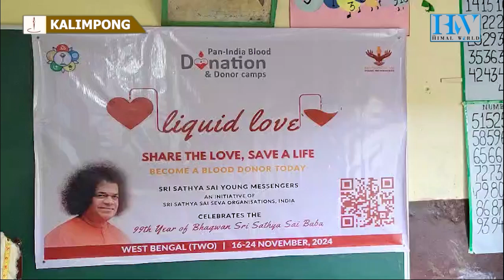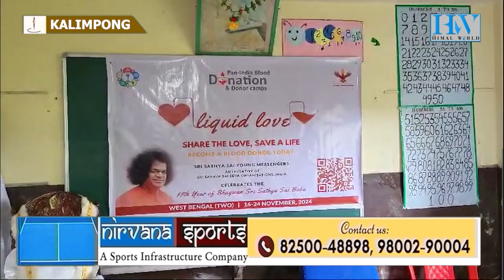साई बाबाको जन्मजयन्तीमा कालेबुङमा रक्तदान शिविर